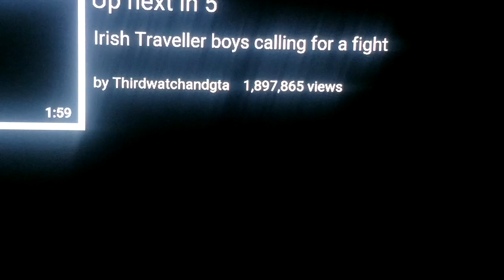Stephen O'Shaughnessy vs. Romalice Thomason (Complete Fight)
Scott "The Irish Spartan" O'Shaughnessy wins Battle Of New Orleans welterweight title with brutal 34 second KO. Vicious Knock Outs. Scott O'Shaughnessy mma